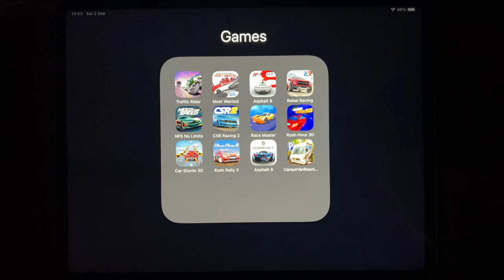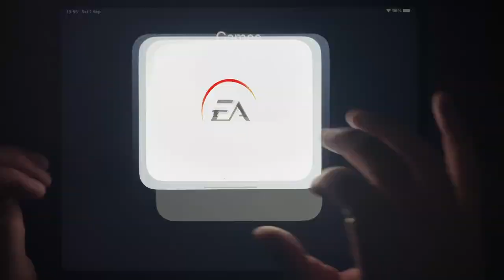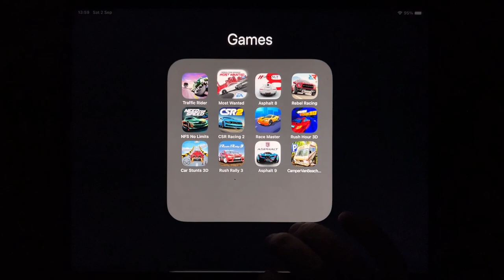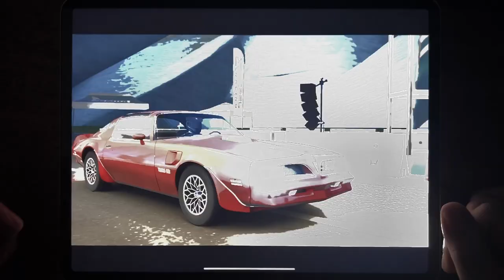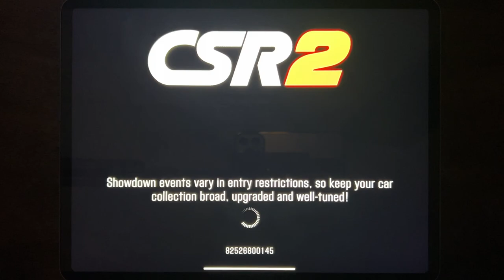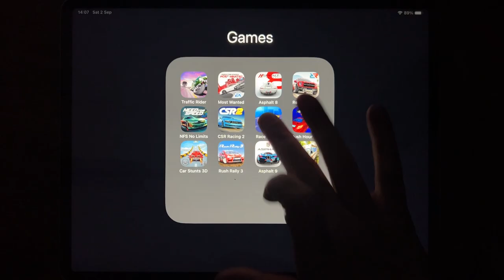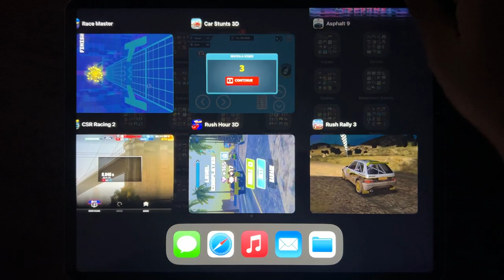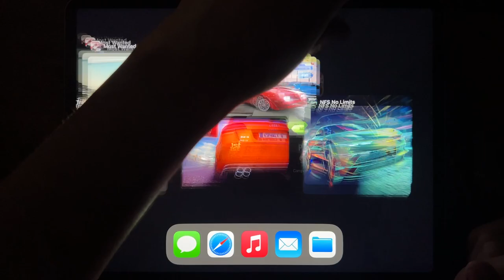Traffic Rider, Most wanted, Asphalt 8, Rebel Racing, NFS No Limits, CSR Racing, Race Master...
Traffic Rider, Most wanted, Asphalt 8, Rebel Racing, NFS No Limits, CSR Racing, Race Master, Rush Hour 3D, Car Stunts 3D, Rush Rally 3, Asphalt 9, Camper Van Beach